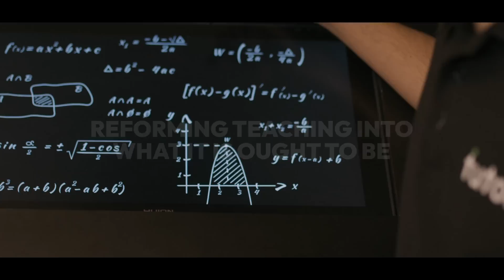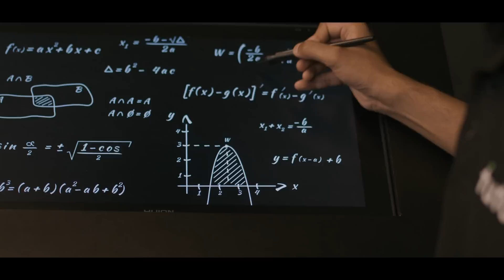Got bored with the same old live classes? || Class 11&12th || CBSE || Tutoracacademy.com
Tired with the same old live classes?
Don't worry, we've got you covered! Live lessons like you've never seen them before.
Understand the principles and become an expert in your field.

tutorac provides you with a never-ending new way to enjoy your live classes.

Despite the massive growth in online learning, its full potential has not been realized, and the benefits haven't reached the masses. The reason? Online learning still falls short of quality content and engaging learning experiences. While good-quality learning is still expensive and a privilege for a few.
We at tutorac are solving this problem with our high-quality yet affordable learning programs.